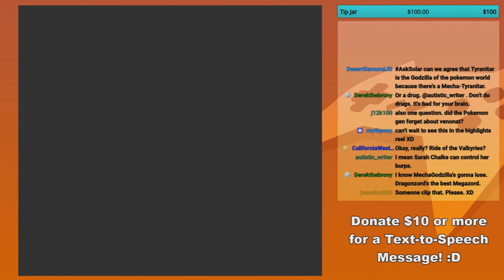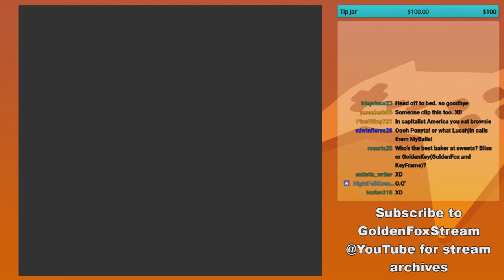GoldenFox Plays Pokémon Yellow Pt. 60